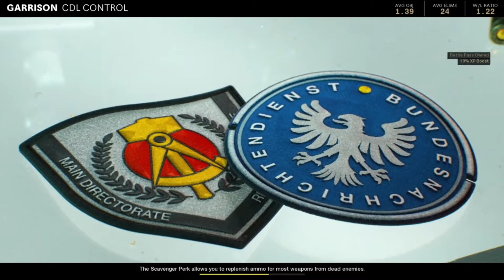December Channel Update! (I am BACK!)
I hope you enjoyed this video and if you did put a like on it. Let me know what games to play in the comment section.